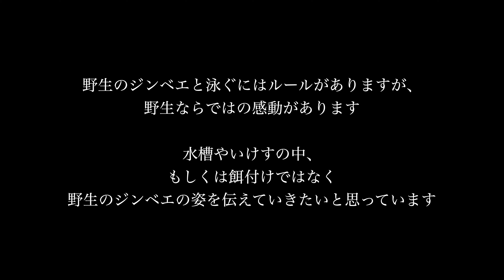ジンベエザメスイム メキシコ ラパス Swim with Whalesharks in La Paz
メキシコ・ラパスでのスキューバダイビング＆スキンダイビングツアーで、ジンベエザメとスイムしてきた時の動画です。
後半からは、ジンベエザメがずっとプランクトンを夢中で食べていました。ほとんど泳がず１ヶ所で止まっている状態に近いくらいでしたが、途中向きを変えて正面側をたまたま撮影することができました。
子供のジンベエザメはかなり泳ぎが速いのですが、今回のジンベエザメは比較的ゆっくりだったので、その点でもラッキーでした。

ラパスで野生のジンベエザメと泳ぐには、潜らない、ジンベエザメの前に回り込まないなどのルールがあります。ですが、広い海で自由に泳いでいるジンベエザメとの出会いはまた格別です。
ぜひ、いけすや餌付けでなく、野生のジンベエザメとの出会いを体験していただけたらと思っています。

🐬✨ドルフィンスイム歴約20年の元フリーダイビング日本代表が、野生のイルカとの素晴らしい出会いをご案内します。各種ドルフィンスイムレッスンも開催しています。

🌺✨各種SNS：海の写真や日々の出来事を投稿しています！

📷✨写真素材・映像素材の貸出しについては、こちらをご覧ください。
撮影機材 Canon5D markⅣ